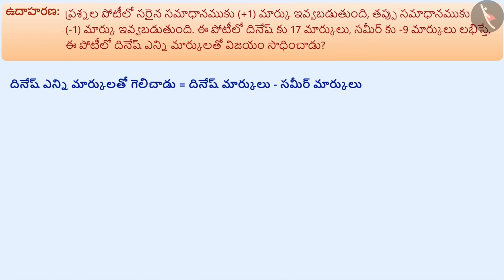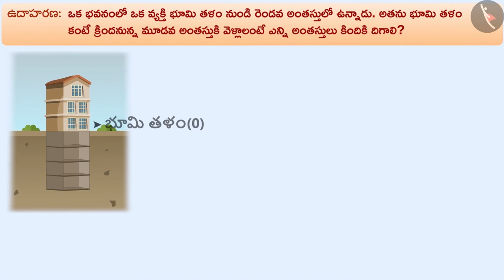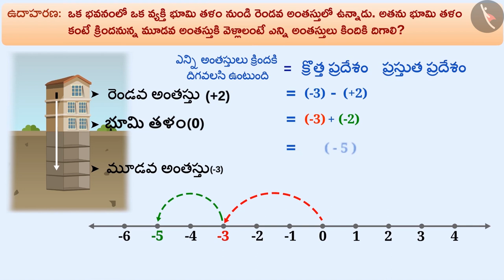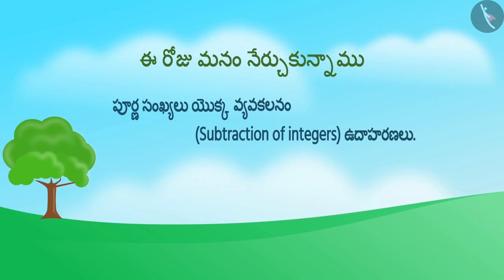పూర్ణ సంఖ్యల వ్యవకలనం | Part 2/3 | Subtraction of integers | Telugu | Class 6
"పూర్ణ సంఖ్యల వ్యవకలనం | Part 2/3 | Subtraction of integers | Telugu | Class 6 | పూర్ణ సంఖ్యలు | कक्षा 6 | NCERT | పూర్ణ సంఖ్యలు

Proper, Improper and Mixed fractions | Integers | Grade 6 | NCERT | Integers

Welcome to part 2 of Subtraction of integers. In this video, we will discuss various examples of Subtraction of integers.